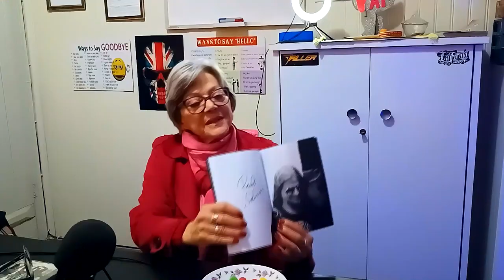PODTOCAH PODCAST | EP #06 | CARMEN SCHROEBER (PAULO SCHROEBER)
Nesse episódio da série Os Músicos e a Música de Caxias do Sul, o bate-papo é com Carmen Schroeber,  mãe do inegualável músico e produtor Caxiense, Paulo Schroeber.

Preparem aquele cafézinho porque vai rolar muita história em um bate-papo emocionante sobre a vida pessoal e profissional do Paulo, aqui contada por sua própria mãe. Uma história surpreendente, reveladora e inspiracional!